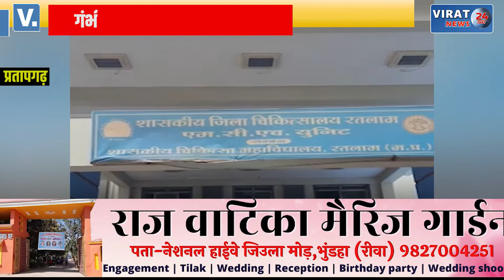प्रतापगढ़- 7 साल के बच्चे को गर्म सलाखों से दागा, गंभीर हालत में रतलाम के एमसीएच में कराया भर्ती !